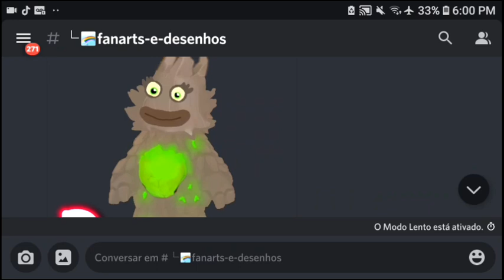O NOVO TEASER REVELOU MUITO MAIS QUE A KAYNA RARA! - My Singing Monsters